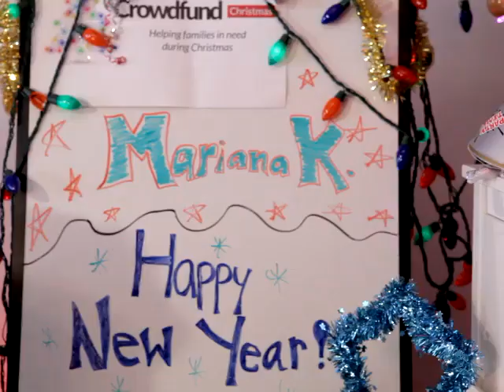Mariana Klaveno thanks from us and Ernie!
Mariana we hope you enjoy your New Year!  Here at Crowdfund Christmas we deeply thank you!